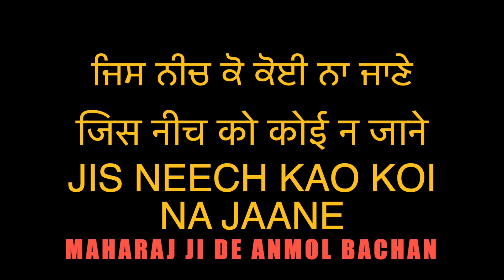ਜਿਸ ਨੀਚ ਕੋ ਕੋਈ ਨਾ ਜਾਣੇ Jis Neech koi Na Jane - - MAHARAJ JI DE ANMOL BACHAN🙏 ਅਨਮੋਲ ਬਚਨ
ਜਿਸ ਨੀਚ ਕੋ ਕੋਈ ਨਾ ਜਾਣੇ Jis Neech koi Na Jane  - Elaahi Kirtan Sant Sujan Singh Ji - MAHARAJ JI DE ANMOL BACHAN🙏 ਅਨਮੋਲ ਬਚਨ